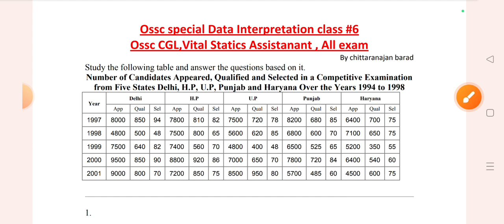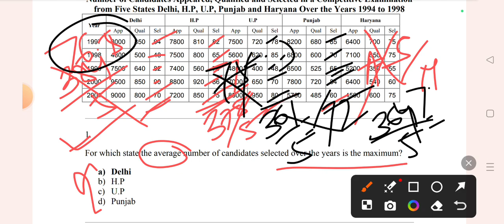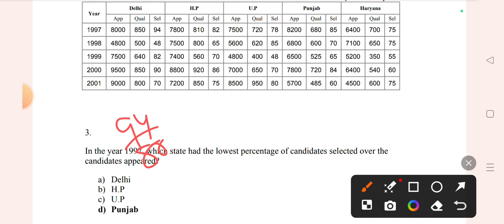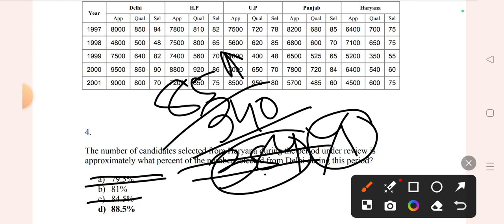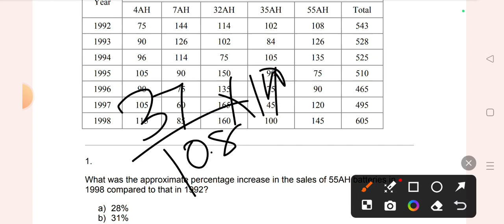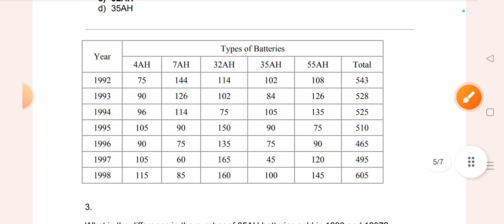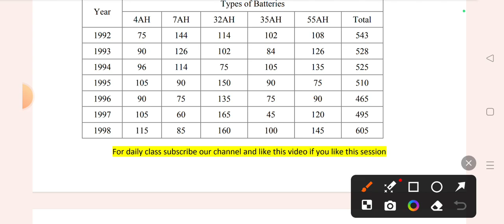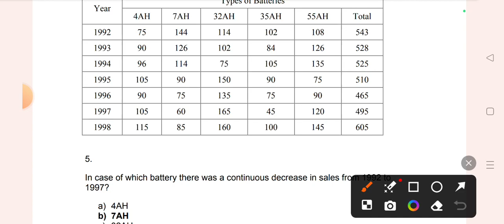ossc special DATA interpretation class #6 for ossc CGL Vital statistics Assistant all exam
ossc updated
ossc special DATA interpretation class for ossc CGL exam
ossc Vital statistical assistant
ossc all exam data interpretation class

ଧନ୍ୟବାଦ